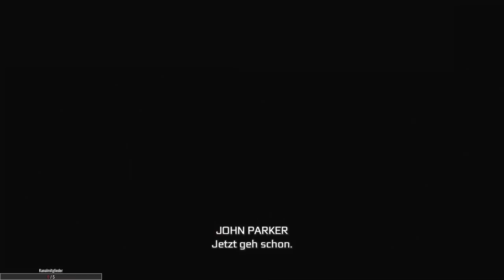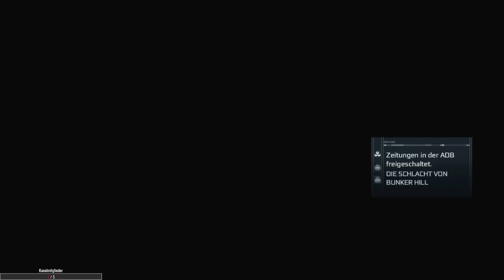Assassin’s Creed 3 Remastered LIVE #04 Stream - Let's Play Deutsch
Let's Play Assassin’s Creed 3 Deutsch. Assassin's Creed III Gameplay German. Ich spiele es Remastered in HD auf meiner PS4 Pro. Viel Spaß, euer Angelus! #04 - Amerikanische Geschichte

Spiel Kaufen
Mein Mikro

Entfache die Revolution! Schlüpfe in die Rolle eines Meister-Assassinen, der in die Schönheit und Brutalität Amerikas im 18. Jahrhundert geboren wurde. Assassin's Creed III remastered unterstützt nun 4K & HDR auf allen drei aktuellen Plattformen (PS4 Pro, Xbox One X und PC), eine Auflösung von 1080p sowie höher aufgelösten Texturen, ein neues Licht-Rendersystem und viele weitere graphische Verbesserungen. Aufgrund des Feedbacks der Spieler wurden außerdem die Spielmechaniken verbessert und verschiedene Features überarbeitet und angepasst.

Wir schreiben das Jahr 1775. Die amerikanischen Kolonien planen einen Aufstand. In Assassin’s Creed III Remastered spielst du als Connor, Kriegersohn einer amerikanischen Ureinwohnerin und eines Briten. Du hast geschworen dem Volk und der Nation zur Freiheit zu verhelfen. Als die blutige Revolution immer näher rückt, wird dein Clan durch eine mächtige Gruppe bedroht, welche die Amerikanische Revolution niederschlagen und die 13 Kolonien unter ihre Kontrolle bringen will. Um dein Ziel zu erreichen, musst du deine Feinde durch eine riesige, offene und realistische Spielwelt jagen. Entfessle tödliche Fähigkeiten in brutalen Quests, die dich von chaotischen Straßen zu den blutigen Schlachtfeldern in der feindlichen Wildnis Amerikas und darüber hinaus führen. Triff legendäre Helden der amerikanischen Geschichte und schließ dich mit ihnen zusammen, um die Feinde der Freiheit zu besiegen. Du verschreibst dein Leben dem Kampf der Freiheit, nachdem dein Dorf zerstört wurde, und begibst dich auf eine jahrzehntelange Reise, um dein Ziel zu erreichen.

Spiel: Assassin’s Creed 3 Remastered
Entwickler: Ubisoft Montreal
Publisher: Ubisoft